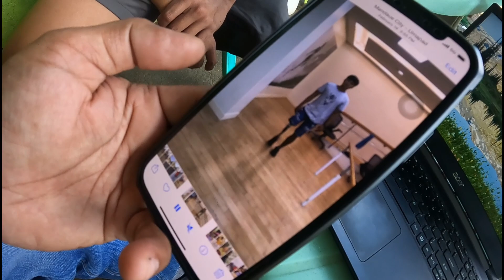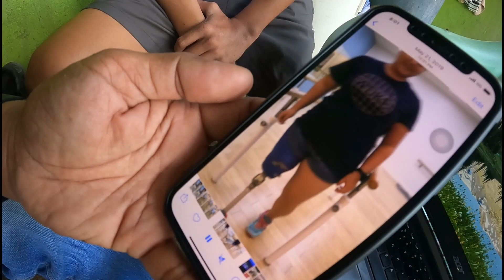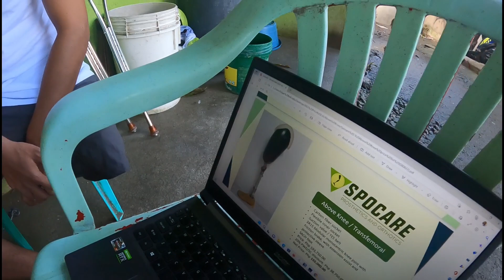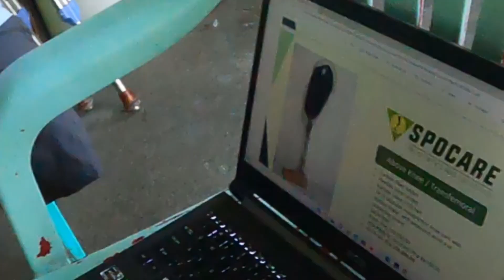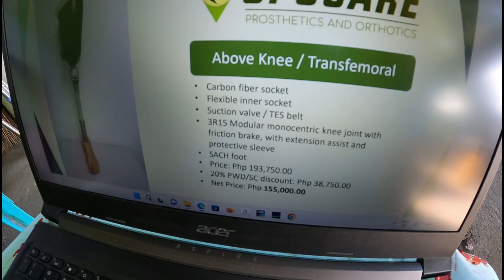may tumingin na sa legs ni kuya Jerry Kung ano ang magandang klase na ikabit?(Spocare)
may tumingin na sa legs ni kuya Jerry Kung ano ang magandang klase ikabit#japersniper